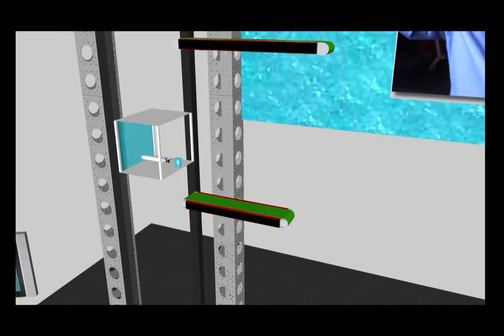Brand Activation : EGG DROP Airdropping of "Medical Supplies"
Delivering Medicines Where Its Needed : Egg Drop Activation

This Previz animation demonstrates a Brand Activation concept for a leading Biotech company.  They challenged us to design an Experiential Marketing activation that:

1.  invites and encourages Community Engagement
2.  reinforces the importance of individual Volunteerism
3.  is age appropriate & gender-neutral for 8th Grade Children
4.  demonstrates science's potential for fun application
5.  utilize Social Media and Infographics to drive Digital Marketing.

The goal of this activation is to reinforce and drive understanding...
"Science, Technology, Corporations and Community are equally-critical partners, and each important stakeholders, in doing even pragmatic works like 'Delivering Medicines Where Its Needed.'"

Experience Challenge
Select Audience will Design and Assemble a Delivery Container for an egg that will prevent damage to the egg.  The egg must remain intact when dropped from a distance of 6', 12' and 18'.

The Experience Message : Airdropping Medical Supplies
The message here reflects real-world needs in impoverished and war torn countries; and the importance of innovating the solutions used to deliver medical supplies and aid to remote areas.  The Egg Drop is a fun, but serious simulation of the measures required to deliver important medicines quickly, safely, effectively and cost-effectively.

The participants are immersed in a recreation designed to demonstrate the powerful impact of science, and the great importance of global community involvement.  Science, Technology, Volunteerism and Charitable Giving are equally important Stakeholders in this most pragmatic level...

Program Manager:  Brandon Cruz
Program Designer:  Philip Godwin, RGI Event Architects